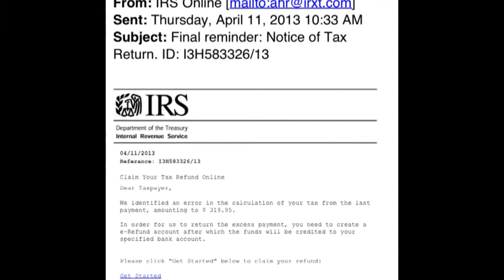Tax e-mail hides fraud scheme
The Internal Revenue Service is warning New Mexico taxpayers about an e-mail scam being
now popping up in in-boxes.